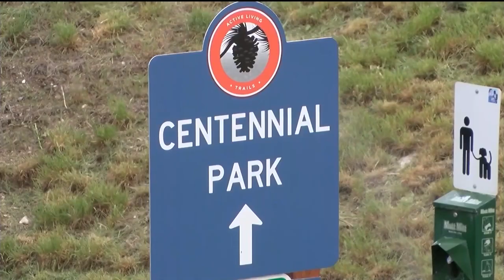FWP removes mountain lion found near Centennial Park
Montana Fish, Wildlife and Parks (FWP) say the mountain lion killed in Helena city limits on Wednesday was a subadult male that appeared to be healthy.